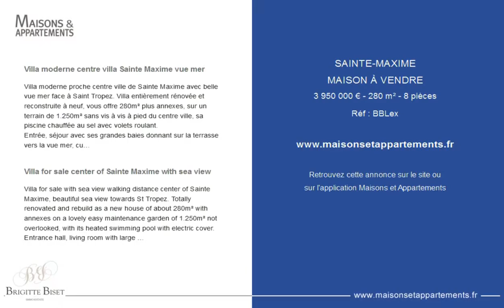SAINTE-MAXIME - MAISON À VENDRE - 3 950 000 € - 280 m² - 8 pièces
Référence : BBLex

Villa moderne centre villa Sainte Maxime vue mer

Villa moderne proche centre ville de Sainte Maxime avec belle vue mer face à Saint Tropez. Villa entièrement rénovée et reconstruite à neuf, vous offre 280m² plus annexes, sur un terrain de 1.250m² sans vis à vis à pied du centre ville, sa piscine chauffée au sel avec volets roulant.
Entrée, séjour avec ses grandes baies donnant sur la terrasse vers la vue mer, cuisine ouverte, arrière cuisine, la chambre de maitre de plain pied avec sa salle de douche/wc, une chambre d'amis avec sa douche et toilette. En rez de jardin: 2 chambres et deux salle de bains, salle de sport (pouvant devenir la 6eme chambre), cave a vin, cellier. Au 1ere étage, une chambre, dressing et salle de douche/WC avec une terrasse. Deux garages, grande espace de rangement sous la piscine.
Climatisation réversible gainée, chauffage au sol dans les salles de bains/douches. Très belle rénovation avec tous les garanties/décennal.

Villa for sale center of Sainte Maxime with sea view

Villa for sale with sea view walking distance center of Sainte Maxime, beautiful sea view towards St Tropez. Totally renovated and rebuild as a new house of about 280m² with annexes on a lovely easy maintenance garden of 1.250m² not overlooked, with its heated swimming pool with electric cover. Entrance hall, living room with large sliding windows onto the terrace and sea view, open modern kitchen and laudry area. Masterbedroom with its bathroom and toilet, 2nd bedroom with its shower and toilet. Garden level: 2 bedrooms with eacht their bathroom, a gym (can be the 6th bedroom), wine celler, celler. On the 1st floor a bedroom with shower room and dressing, its terrace. Two garages and a large area under the swimming pool to stock utilities. Reverible air conditioning, floor heating in the bathrooms/showers. Good quality renovation with all the guarantees needed.

Cette annonce vous est proposée par l'agence IMMO COTE D'AZUR

|2866443|